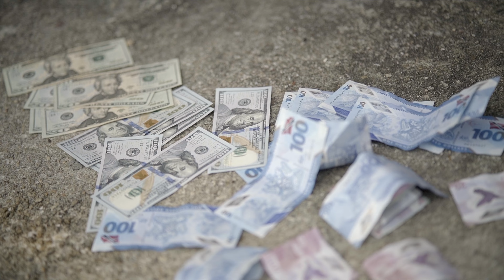JOVI TON X AKBWOY - BRAVE (OFFICIAL MUSIC VIDEO)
Writen By : Jovi ton and Akbwoy
Produced by : Disaster music
Mixed and Master by : Shakka pro
Visuals by Reality Films
Recorded in :Young veteran records
performance by : Jovi ton and Akbwoy